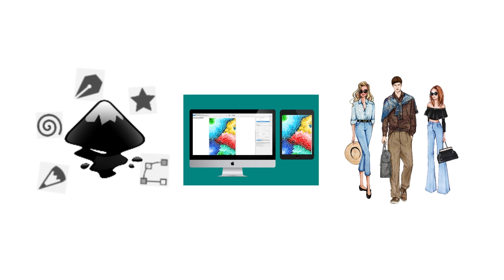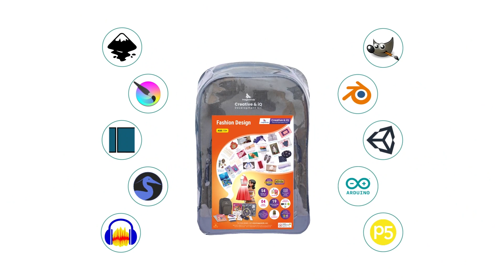Fashion Design for age 11+ years - Malayalam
Imageminds, the school education branch of the Image Group, pioneers of creative education in India, offers the unique "Creative and iQ Development Kit" in Fashion Design  for children aged 11 and up.

This Imageminds Creative and IQ development kit brings in plentiful opportunities for children to engage in the process of experimenting ideas through Fashion Designing that encourages original thinking and self-expression. The Digital fashion designing activities introduces the children to use software applications thus enabling them to make a virtual portrayal of garments and accessories.
Using this tool kit the children will be able to perform 19 fashion design activities that help them to create fashion accessories like brooch pins, abraded denim wallets, hand bands and sling bags; create a glowing gown; recycle old materials through shoe repainting, creating aprons; and a lot more.
A set of 4 digital activities include creating moodboards, garment designing through inspiration, designing garments with trending patterns and style.

Game Development and AR/VR Technologies - Age 13+ years old